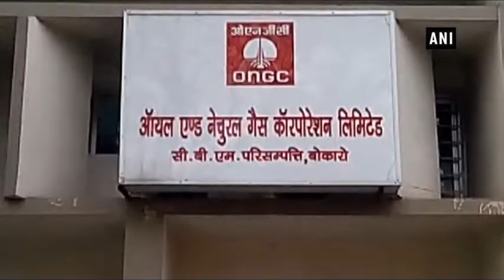Jharkhand’s commercial gas would benefit economy, says Dharmendra Pradhan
Bokaro (Jharkhand), Feb 26 (ANI): On the sidelines of the meeting with ONGC officials, Union Minister for Petroleum and Natural Gas Dharmendra Pradhan said that from next May and July Bokaro will produce its own commercial gas. The minister also said that the residents, transport and industrial sector will be provided from the commercial gas produced within Jharkhand. He added that this initiative will prove successful for the employment, environment and economy of the state.